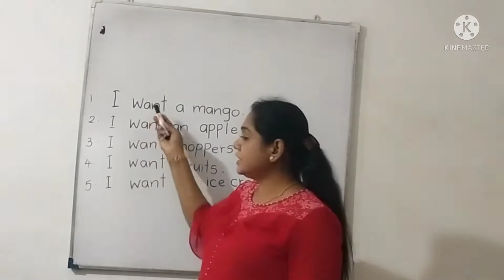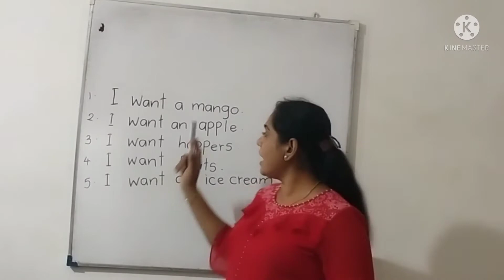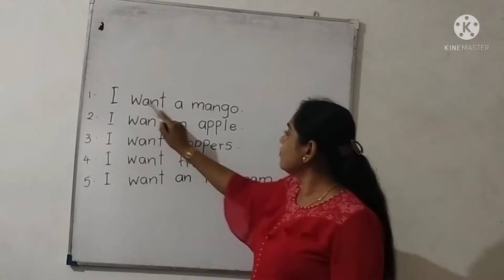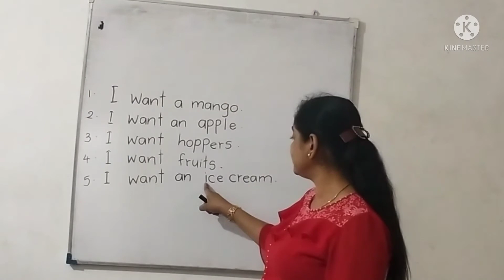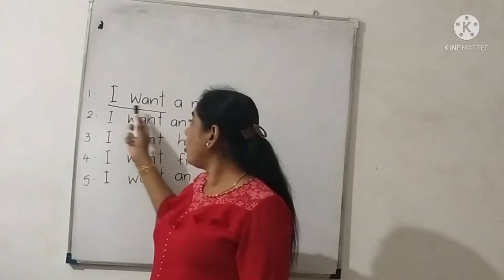English Lesson For Grade 3 Students